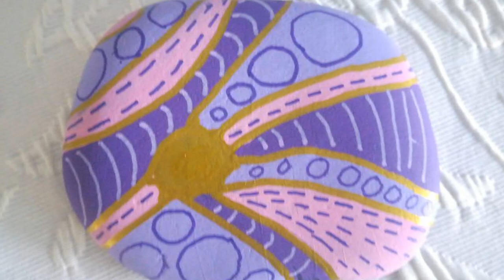Steine bemalen ganz einfach mit Aqurellstiften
Heute gestalte ich einen Stein mit Acryl-Stiften.
Mit Doodle und einer Art Sonne.
Habt einfach Spaß 🖌️👍

Dieses Video enthält Produktplazierung nur zur Information.
Alle Materialien habe ich selbst bezahlt.